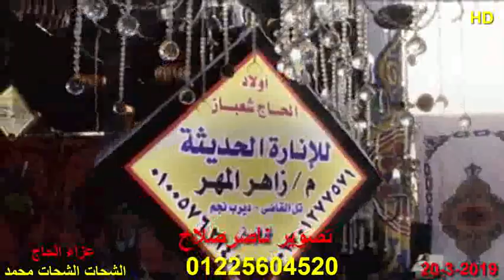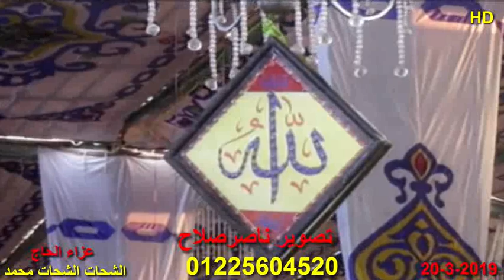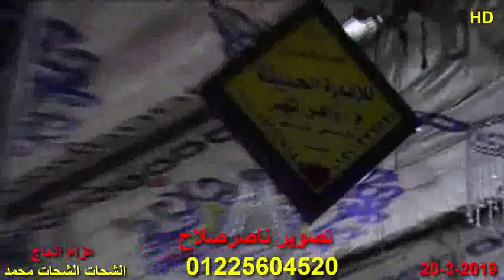الشيخ محمد الطاروطى س الأسراء عزاء الحاج الشحات الشحات محمد عزبة السكرتو ديرب نجم 20 3 2019